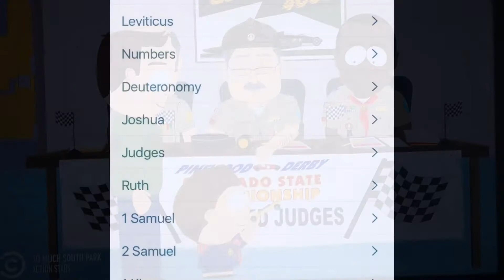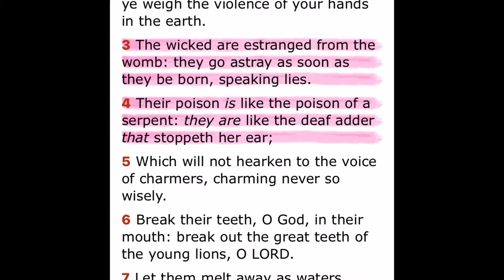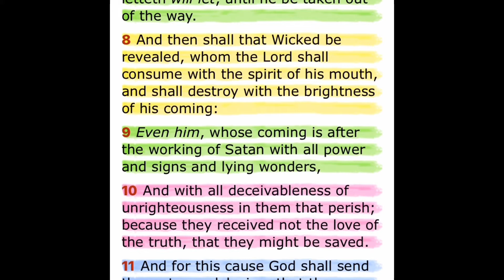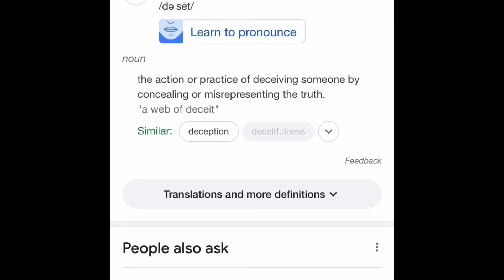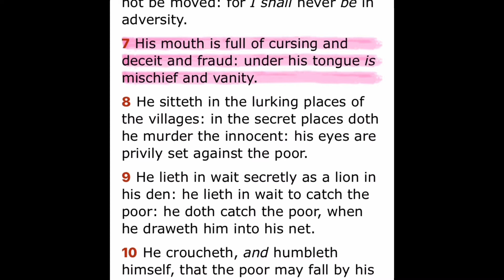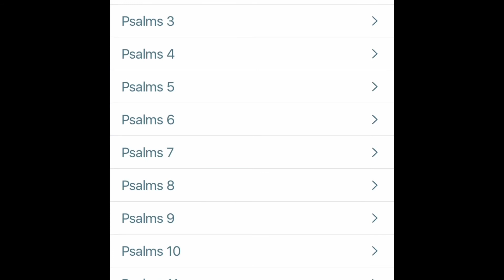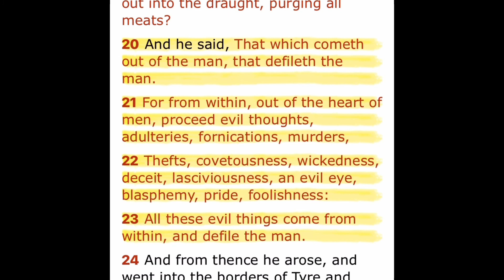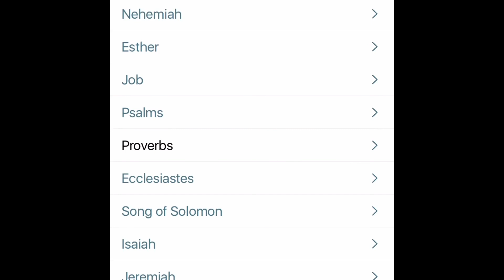He Is The Father Of It